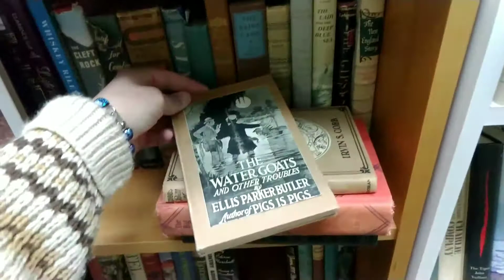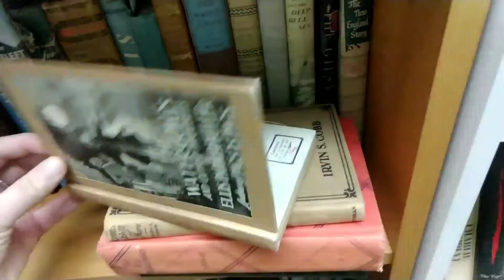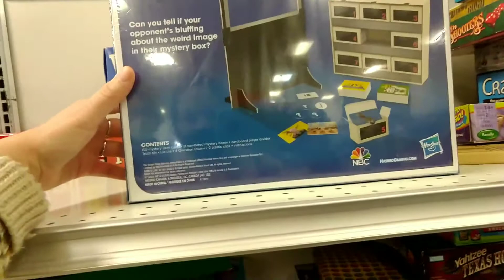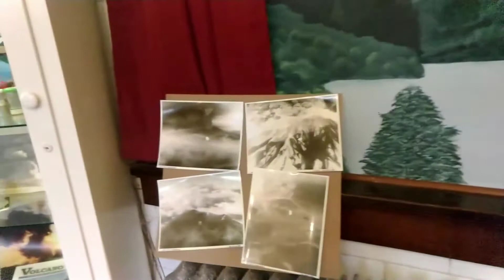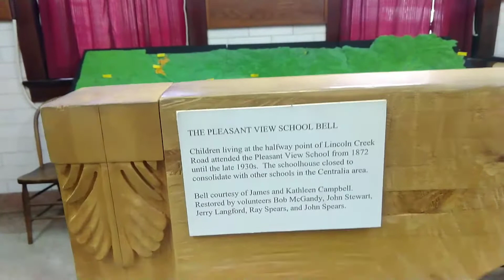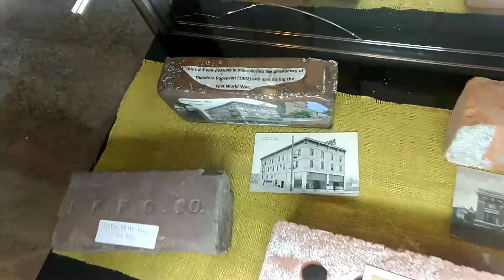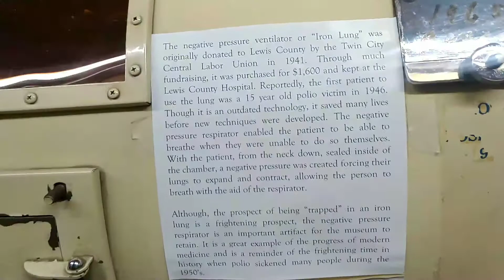Thrifting Adventures with George The Antique Nomad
Me and my kids got to meet up with George from the YouTube Channel The Antique Nomad in Centralia Washington for a fun day of shopping.  We visited Antique Malls, Thrift Stores and a really cool Museum. We had so much fun and it was really cool to get excited about finding amazing deals with someone who loves thrifting as much as I do.   I can't wait to meet up and shop with George in the future. If you haven't been to his YouTube channel, here is a link.  Go check it out.

Come shop at my weekly YouTube Live Sales
every Tuesday at 5pm pacific/8 pm Eastern